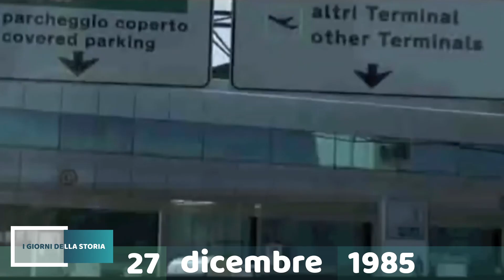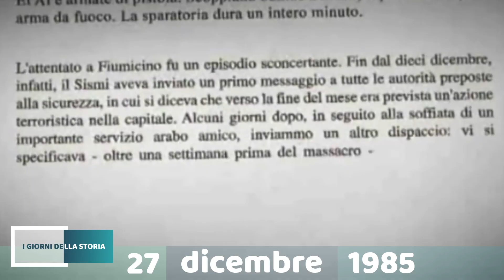27 dicembre 1985 | ATTENTATO A FIUMICINO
Un commando di 4 palestinesi apre il fuoco, sparando sui passeggeri che si trovano nei pressi degli sportelli della EL AL, la compagnia di bandiera israeliana, e dell'americana TWA. Muoiono 13 persone, mentre 76 rimangono ferite.

➡️  SUGGERIMENTI BIBLIOGRAFICI:

✅ Fiumicino. 27 dicembre 1985: il giorno dell'odio - Ugo Gargiulo

✅ Abu Nidal, una pistola in vendita. I mille volti del terrorismo - Patrick Seale

✅ Fiumicino 17 dicembre 1973. La strage di settembre nero - Annalisa Giuseppetti